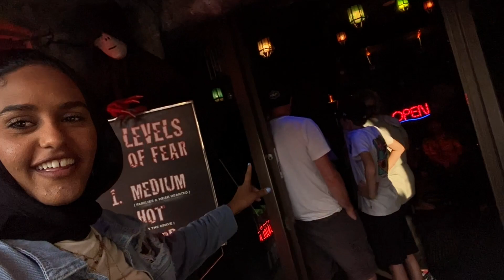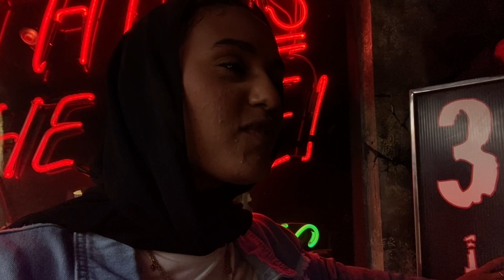فلوق رحلتي إلى شلالات نياجرا في كند/ تبللت ملابسنا😭والمشهد في الليل روعة😍 لا يفوتكم || Niagara Falls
:) بتمنا عجبكم الفيديو

لمتابعة فيديوهات أخرى في قناتي ⬇️
-😂😱 اختي حطتلي مكياج 😂 ما توقعت النتيجه ابداااا انصدمتت || MY SISTER DOES MY MAKEUP || Its Asmaa
-😉 تحدي سباق التزلج مع اخواتي || غش كذب فوز و تمتع لا يفوتكم 😱 Ski racing challenge with my sisters
-شوفت اخواتي الصغار اكثر فيديو مرعبة للكبار 😱🔞 صرخوا في بداية الفيديو || REACTING TO THE SCARY VIDEO